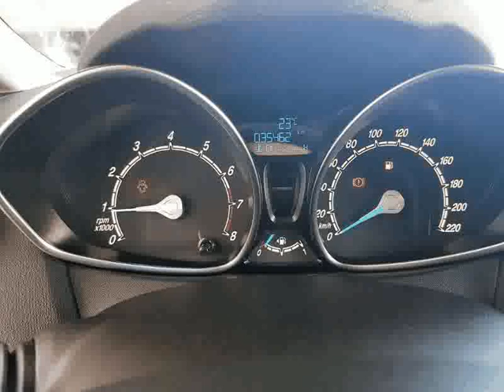Ford Fiesta 1.0 Ti-VCT Titanium 80cv 5p Usado para Venda em J.Carnide Automóveis . (Ref: 456492)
Ford Fiesta 1.0 Ti-VCT Titanium 80cv 5p Usado para Venda em J.Carnide Automóveis . (Ref: 456492) do ano 2015 com 35440 Kms.Viatura rigorosamente nova... Garantia de 12 meses... Estamos abertos de segunda a sábado das 9.30 ás 19.00 visite-nos sem compromisso... Cerca de 50 Viaturas em stock... Serviço pós-venda com oficina própria e certificada para intervenções ao nível da garantia do fabricante... .Todos os dados e disponibilidade carecem de confirmação junto do vendedor.